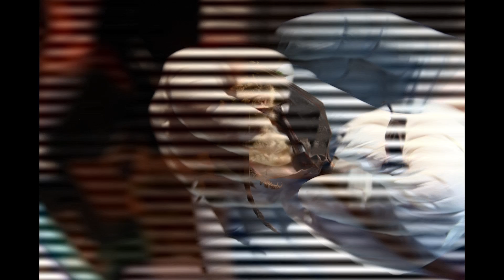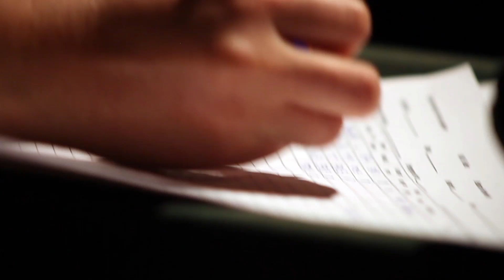Survivor: Bats v. White-nose Syndrome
White-nose syndrome is a disease caused by a fungus that has killed millions of hibernating bats across North America. Among the hardest-hit species are little brown bats. But in some corners of the Northeast, a few tough little brown bats have survived several winters exposed to white-nose syndrome. Have these bats found the biological equivalent of the hidden immunity idol? Join U.S. Fish and Wildlife Service biologists and a researcher from the University of New Hampshire as they catch and tag little brown bats in a Charlestown, New Hampshire maternity colony to search for clues about the potential for persistence of these survivors.